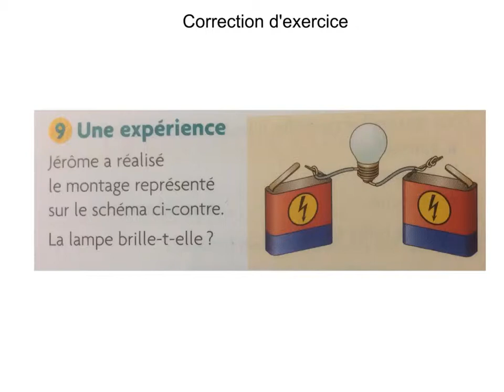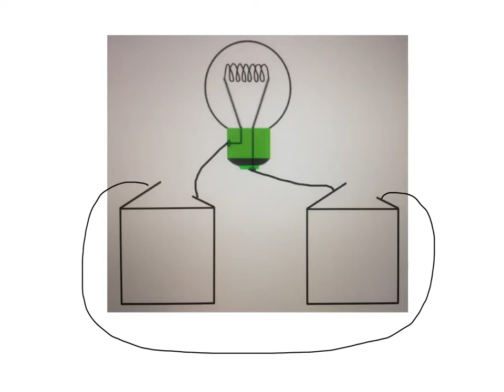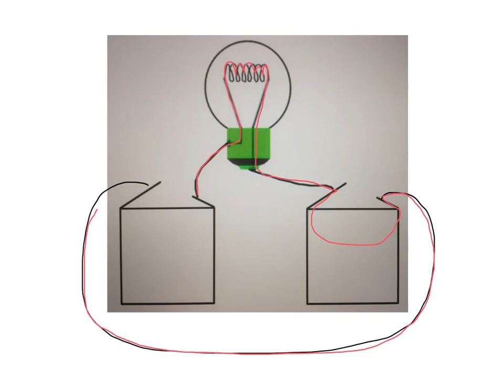Lampe et deux piles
Réalisé avec Explain Everything
Vidéo adressée à des élèves de 5eme